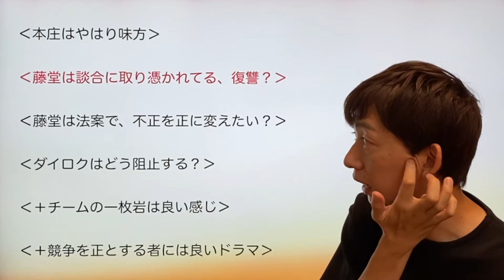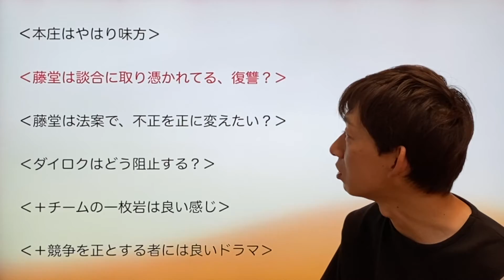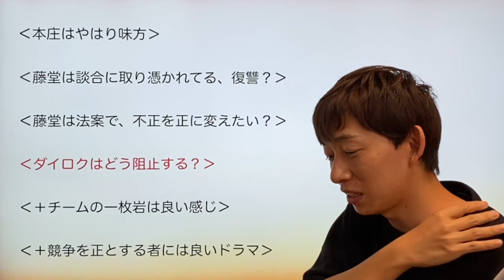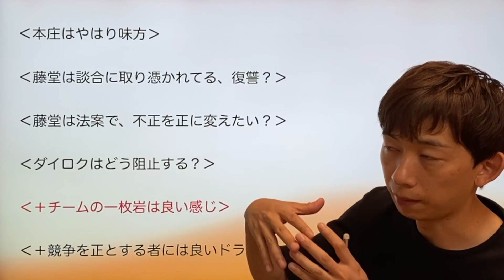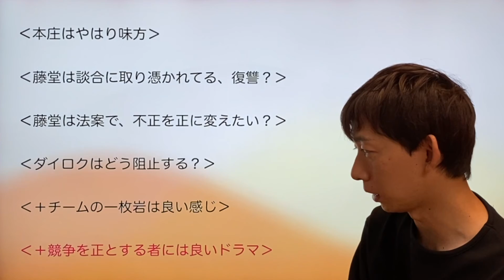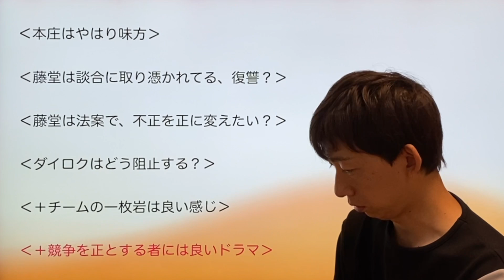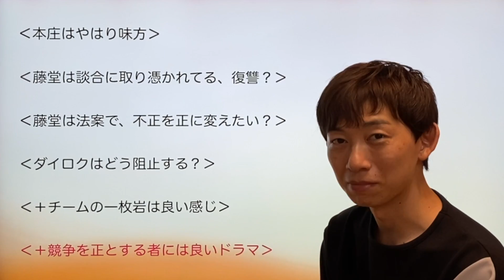‹競争の番人›第9話 紐解き解説：スキのない藤堂事務次官！ワル小日向が炸裂！‹※ネタバレあり›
─‹‹‹動画の構成›››─

0:00〜 ‹本庄はやはり味方›

1:40〜 ‹藤堂は談合に取り憑かれてる、復讐？›

4:38〜 ‹藤堂は法案で、不正を正に変えたい？›

5:33〜 ‹ダイロクはどう阻止する？›

7:09〜 ‹＋チームの一枚岩は良い感じ›

8:07〜 ‹＋競争を正とする者には良いドラマ›

「鎌倉殿の13人」新解釈人物史/基本解説・人物史解説集